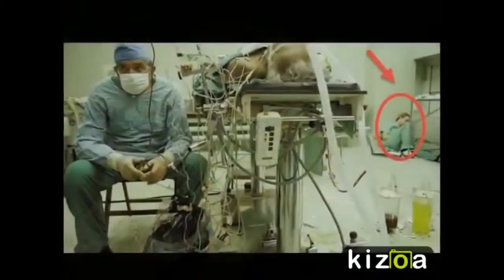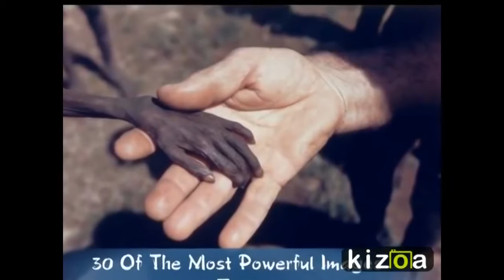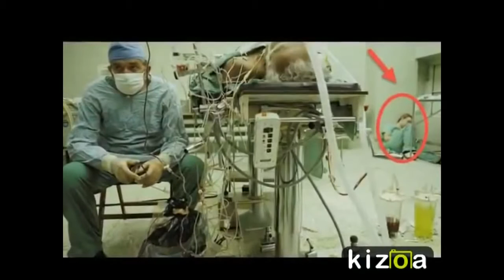watch 15 Of The Most Powerful Images Ever